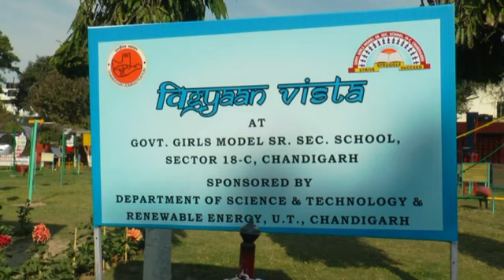Vigyan Vista ~ A Science Park on the concept of Best out of waste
Under the dynamic leadership of Mrs. Raj Bala, Principal of GGMSSS-18C, Chandigarh, Vigyan Vista (Science Park) was set up in the school campus in the year 2016. The dumped scrap in the school was refurnished and 47 working models was made related to Science & Maths. The motto of the park is 'learning by doing'. An inspiration and a real example of 're-usability'.